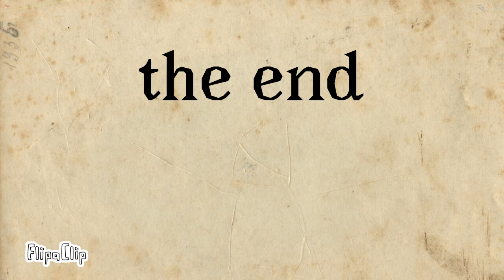Trypophobia meme //piggy roblox//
FlipaClip - Trypophobia meme piggy